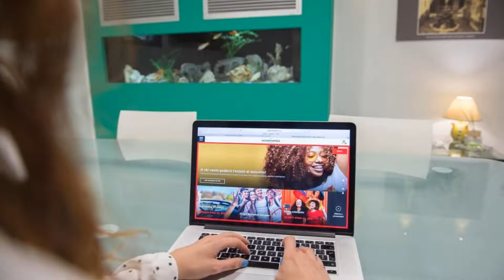Ibis Styles Palermo Cristal, Palermo, Italy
About Property:
You're eligible for a Genius discount at Ibis Styles Palermo Cristal! To save at this property, all you have to do is sign in.
Situated in the historic centre of Palermo, Ibis Styles Palermo Cristal offers a traditional restaurant and bar. This hotel features spacious air-conditioned rooms and free WiFi throughout.
Rooms at this 4-star hotel come with a satellite LCD TV and minibar. The en suite bathroom includes free toiletries and a hairdryer.
A continental buffet breakfa...
Property Type: Hotel
Address: Via Roma 477 a/d, 90139 Palermo, Italy
Searching For
1. Ibis Styles Palermo Cristal - Palermo - Italy
2. Ibis Styles Palermo Cristal - Palermo - Italy Address
3. Ibis Styles Palermo Cristal - Palermo - Italy Rooms
4. Ibis Styles Palermo Cristal - Palermo - Italy Amenities
5. Ibis Styles Palermo Cristal - Palermo - Italy Offers and Deals
Audio Credit:
Track Title: Reasons To Hope
Artist: Reed Mathis